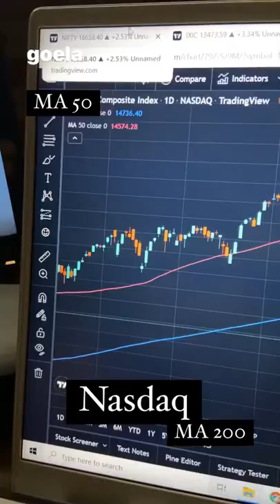Death cross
Start Profiting from Stock Markets like a Pro - using Powerful Psychological Strategies

We provide a professional course in the stock market that will prepare you to take on many challenges in this career path.
To know about our course, make sure to visit our